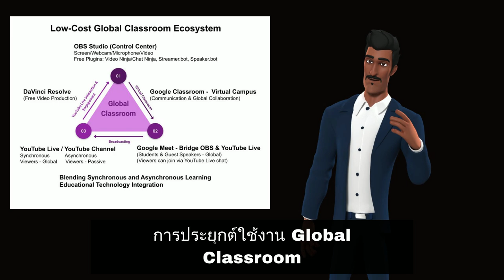การประยุกต์ใช้งาน Global Classroom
ชื่อโครงการ: การพัฒนาระบบ Global Classroom เพื่อยกระดับประสบการณ์การเรียนรู้ของนักศึกษา ณ คณะวิศวกรรมศาสตร์

1. บทนำ

คณะวิศวกรรมศาสตร์ มุ่งมั่นที่จะพัฒนาคุณภาพการศึกษาอย่างต่อเนื่อง เพื่อผลิตบัณฑิตที่มีความรู้ความสามารถสู่ระดับสากล ในยุคที่เทคโนโลยีดิจิทัลเข้ามามีบทบาทสำคัญต่อการเรียนรู้ คณะฯ จึงมีนโยบายในการพัฒนาระบบการเรียนการสอนออนไลน์ที่ทันสมัย เพื่อสร้างประสบการณ์การเรียนรู้รูปแบบใหม่ที่ตอบโจทย์ความต้องการของนักศึกษาและตลาดแรงงานทั่วโลก

2. วัตถุประสงค์

พัฒนาระบบ Global Classroom ที่มีประสิทธิภาพและยืดหยุ่น รองรับการเรียนการสอนทั้งในรูปแบบ Synchronous และ Asynchronous
เพิ่มโอกาสในการเข้าถึงการศึกษาที่มีคุณภาพแก่นักศึกษาทั่วโลก
ส่งเสริมการทำงานร่วมกันและแลกเปลี่ยนความรู้ระหว่างนักศึกษา อาจารย์ และผู้เชี่ยวชาญจากทั่วโลก
สร้างความแตกต่างและความได้เปรียบในการแข่งขันให้กับคณะฯ ในตลาดการศึกษาระดับโลก

3. ขอบเขตของโครงการ

การพัฒนาระบบและโครงสร้างพื้นฐาน:
จัดหาและติดตั้งอุปกรณ์และซอฟต์แวร์ที่จำเป็น เช่น OBS Studio, DaVinci Resolve, Google Classroom, Google Meet
พัฒนาแพลตฟอร์มการเรียนรู้ออนไลน์ที่ใช้งานง่ายและมีประสิทธิภาพ
สร้างสื่อการสอนดิจิทัลที่มีคุณภาพสูง
การพัฒนาหลักสูตรและรูปแบบการเรียนการสอน:
ปรับปรุงหลักสูตรให้เหมาะสมกับการเรียนการสอนในรูปแบบ Global Classroom
ออกแบบกิจกรรมการเรียนรู้ที่ส่งเสริมการมีส่วนร่วมและการทำงานร่วมกัน
ฝึกอบรมอาจารย์ให้มีความเชี่ยวชาญในการใช้เทคโนโลยีและเครื่องมือต่างๆ
การประเมินและติดตามผล:
กำหนดตัวชี้วัดความสำเร็จที่ชัดเจน
เก็บรวบรวมข้อมูลและประเมินผลการดำเนินงานอย่างสม่ำเสมอ
ปรับปรุงและพัฒนาระบบอย่างต่อเนื่อง

4. ผลที่คาดว่าจะได้รับ

นักศึกษาได้รับประสบการณ์การเรียนรู้ที่ทันสมัยและมีประสิทธิภาพ
เพิ่มจำนวนนักศึกษาต่างชาติและสร้างความหลากหลายทางวัฒนธรรม
ยกระดับคุณภาพการศึกษาและชื่อเสียงของคณะฯ ในระดับสากล
สร้างเครือข่ายความร่วมมือกับสถาบันการศึกษาและองค์กรชั้นนำทั่วโลก

5. แผนการดำเนินงาน

ระยะที่ 1: การวางแผนและเตรียมความพร้อม (3 เดือน)
ระยะที่ 2: การพัฒนาระบบและโครงสร้างพื้นฐาน (6 เดือน)
ระยะที่ 3: การพัฒนาหลักสูตรและรูปแบบการเรียนการสอน (6 เดือน)
ระยะที่ 4: การทดลองใช้งานและปรับปรุงระบบ (3 เดือน)
ระยะที่ 5: การดำเนินการเต็มรูปแบบและการประเมินผล (ต่อเนื่อง)

6. งบประมาณ

อุปกรณ์และซอฟต์แวร์
การพัฒนาแพลตฟอร์ม
การผลิตสื่อการสอน
การฝึกอบรมอาจารย์
ค่าใช้จ่ายในการดำเนินงานและการประเมินผล

7. การบริหารจัดการโครงการ

แต่งตั้งคณะกรรมการบริหารโครงการ
กำหนดบทบาทและความรับผิดชอบของผู้เกี่ยวข้อง
จัดทำแผนการสื่อสารและการรายงานผล

8. สรุป

โครงการพัฒนาระบบ Global Classroom เป็นก้าวสำคัญในการพัฒนาคุณภาพการศึกษาและสร้างความได้เปรียบเชิงกลยุทธ์ให้กับคณะวิศวกรรมศาสตร์ การลงทุนในโครงการนี้จะช่วยให้นักศึกษาได้รับประสบการณ์การเรียนรู้ที่ดีที่สุด และเตรียมความพร้อมสู่การทำงานในโลกยุคดิจิทัลที่มีการแข่งขันสูง

คำสำคัญ: Global Classroom, การเรียนรู้ออนไลน์, Synchronous, Asynchronous, OBS Studio, DaVinci Resolve, Google Classroom, Google Meet, abet, TQA